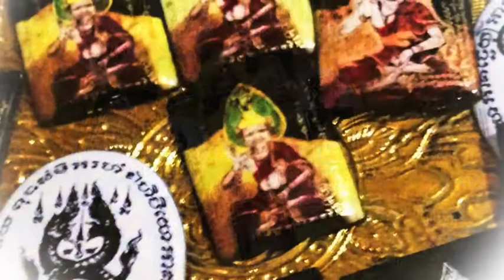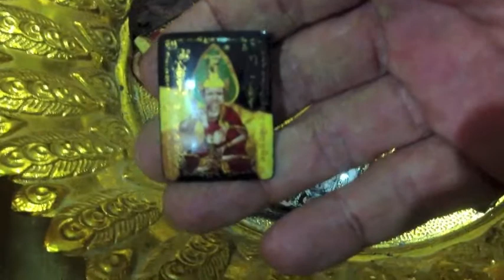Asrom Por Taw Guwen Amulets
A deeper look inside the ashram,  and a look at some of the Amulets which I  am currently making to be ready for the wai kroo, in sometime between March and April